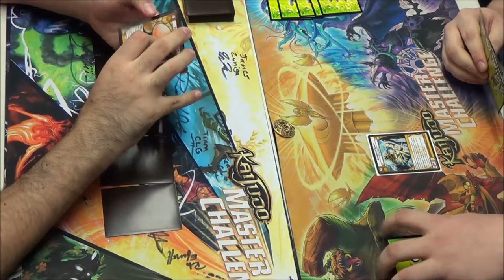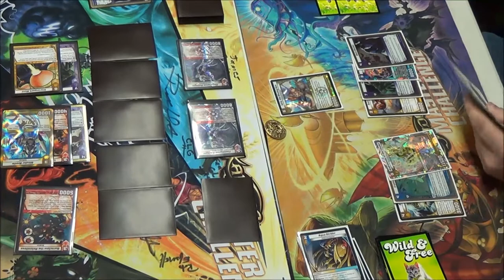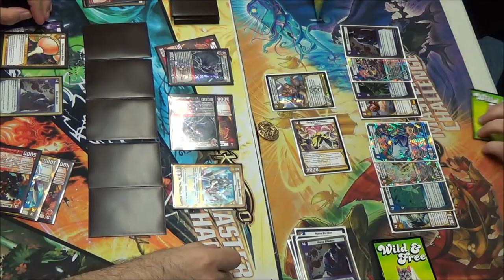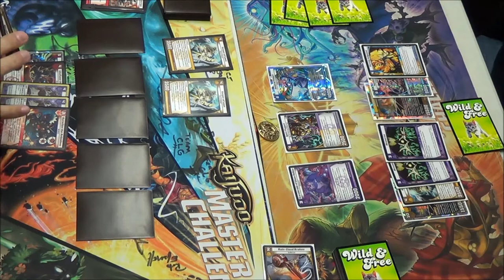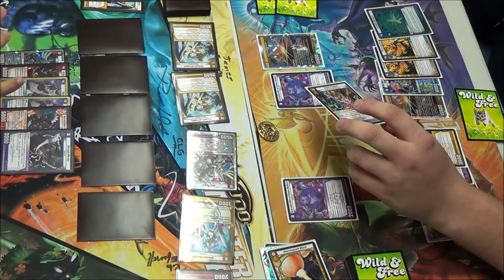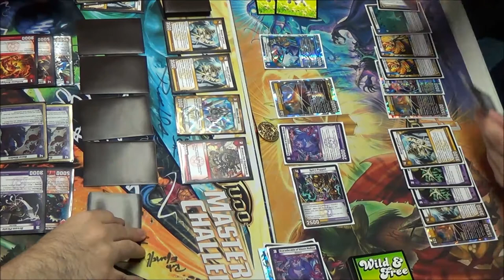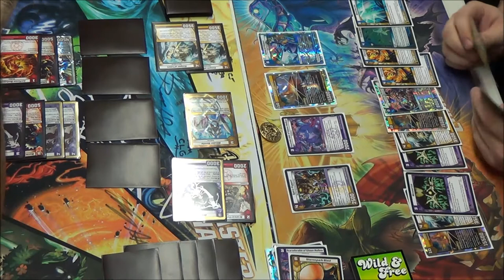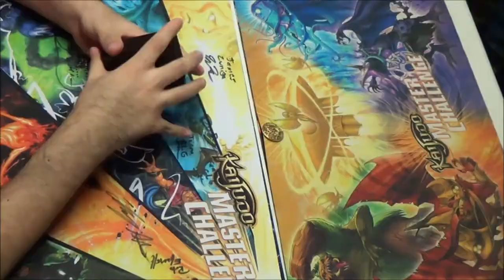Kaijudo - KMC Tyler, TX - Quarterfinals Match - Eric Arriola vs. Robert Hebert 03/08/2014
Quarterfinals Match - Kaijudo Master Challenge -
Tyler, Texas - 03/08/2014
Eric Arriola (LDF Drakon/Specter Aggro) vs. Robert Hebert (LWD Control)